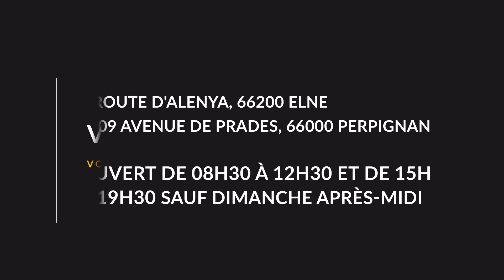Dégustation Muscat Doux Domaine Boudau